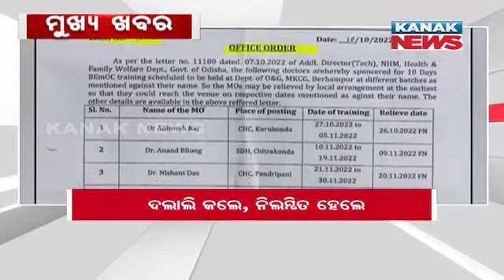8AM Headlines ||| 29th November 2022 ||| Kanak News Digital